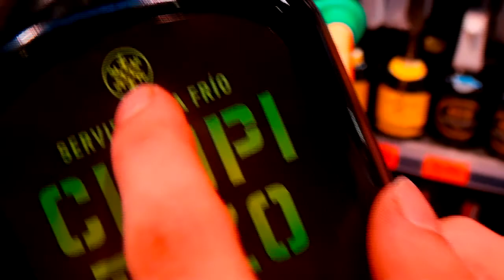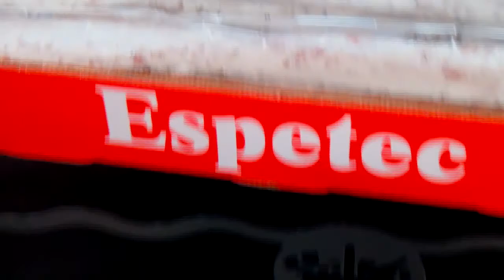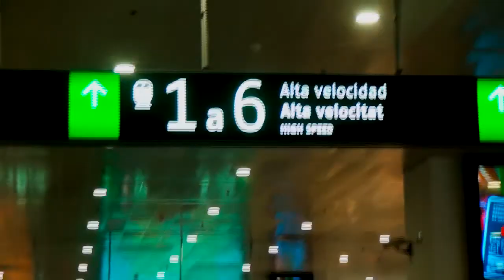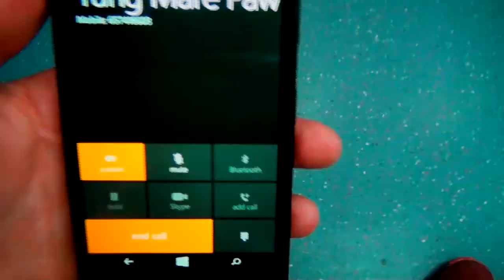Sir Burns LitVids Vlog Season 2 Episode 5 Barcelona with Yung Mare P.A.W.N. gang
Enjoy Sir Burns LitVids Vlog Season 2 Episode 5 Barcelona with Yung Mare P.A.W.N. gang

Flickr: Sir BurnS
Swarm: Sir BurnS